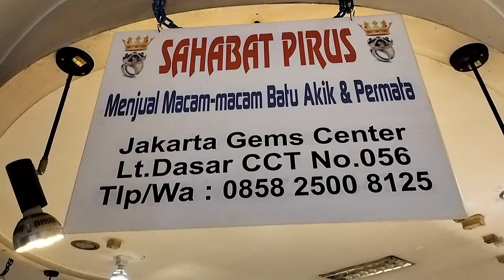LAPAK BATU AKIK KODIAN MURAH || BANYAK PILIHAN BERKUALITAS